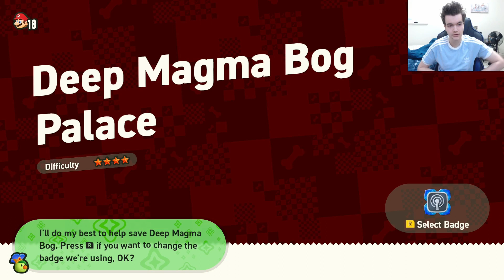Super Mario Bros Wonder World 6 Going Down into H#LL!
My world 6 video got corrupted but I fixed it but before I fixed it I uploaded the final world and fought bowser so I should’ve fixed it and uploaded it then fought bowser and uploaded that one so I apologize about that. So you’re going to have World Bowser then world 6 after that which won’t make much sense so my bad. ;-; but I’m so glad I was able to fix it but I wish I was able to upload world 6 first then the final world darn. Here’s the final world video :)

Super Mario Bros Wonder Bowsers World Final Boss! The Rage Battle Song!